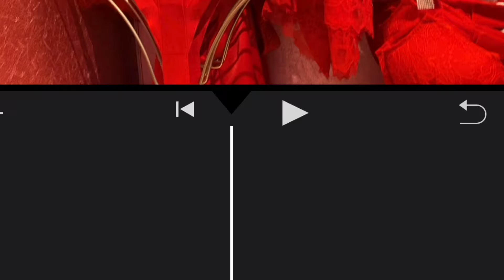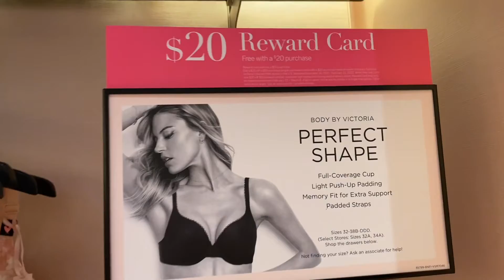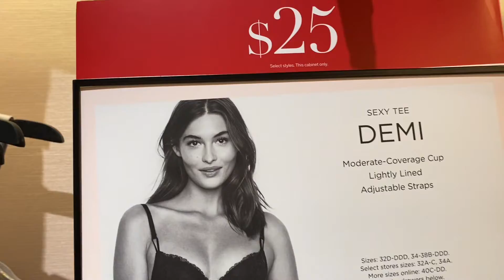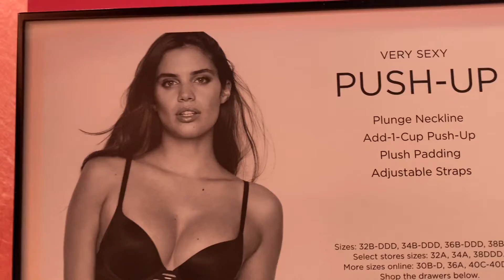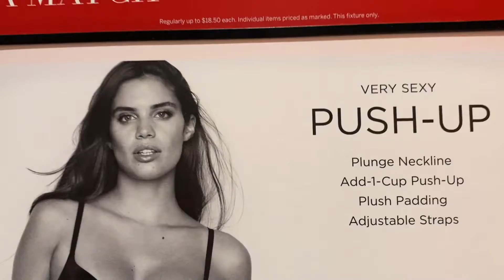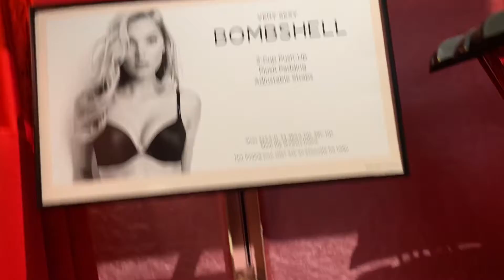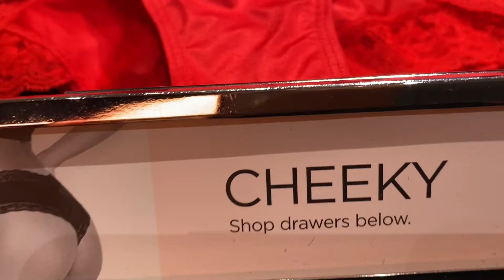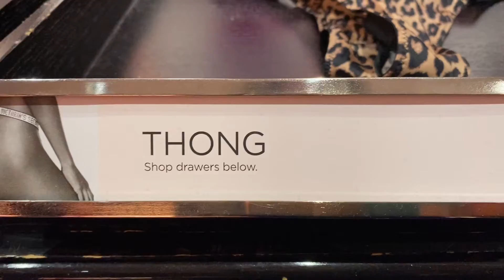VICTORIA’S SECRET SEXY LINGERIE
VICTORIA SECRET SEXY LINGERIE SETS ON SALE 2022